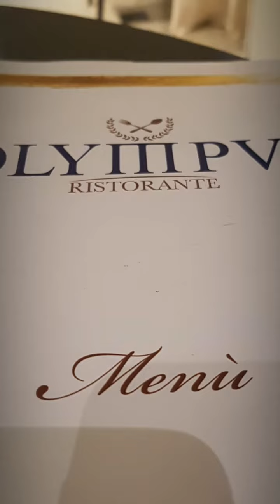Ristorante Olympus Pomezia